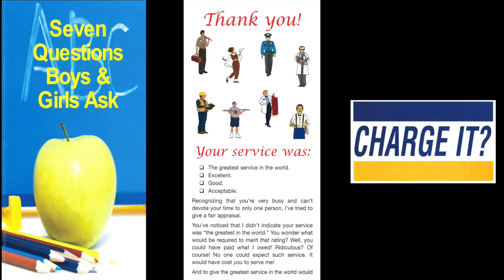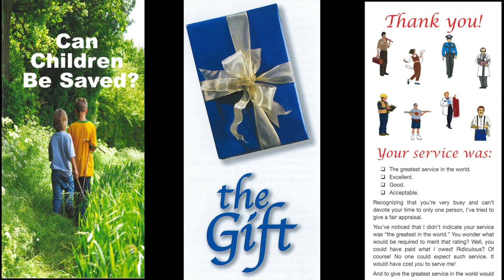A Bible Basic For Believers (I) (1 John 1:5-10)